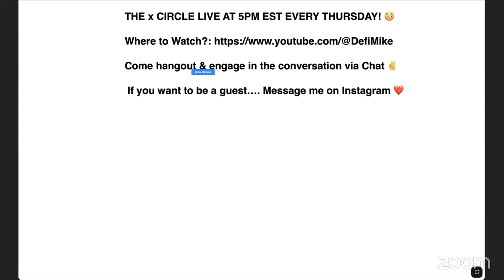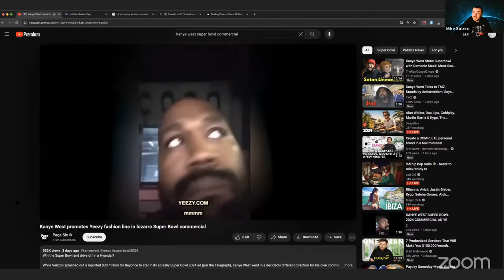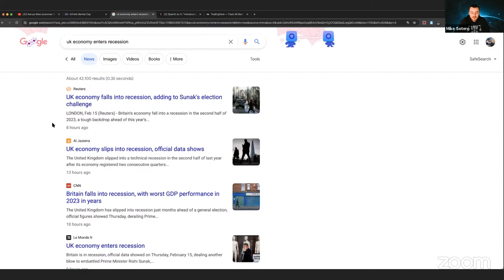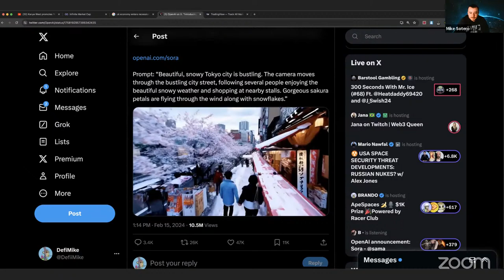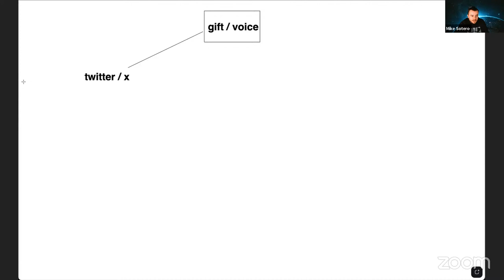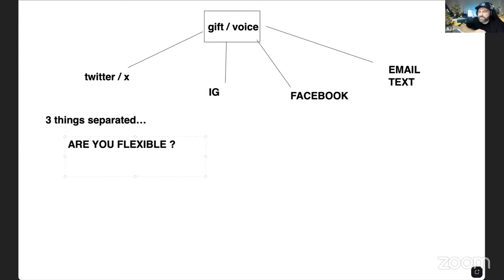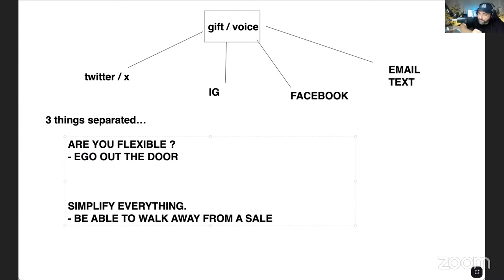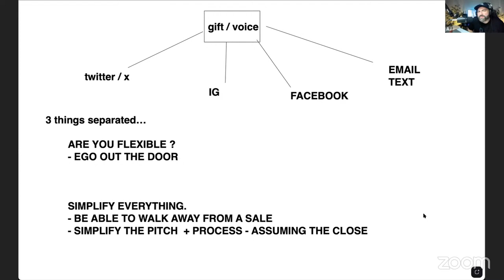The x Circle Show Episode 2 - AI TAKING OVER ? Mike Sotero